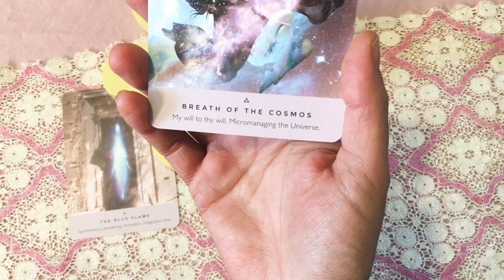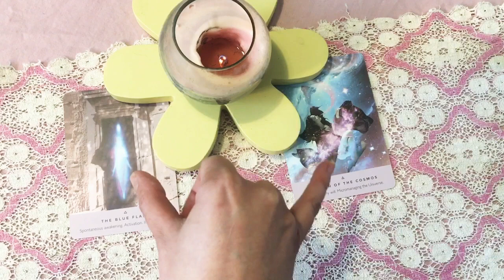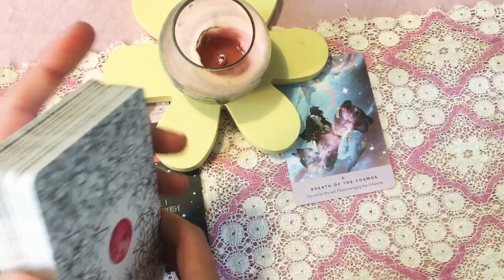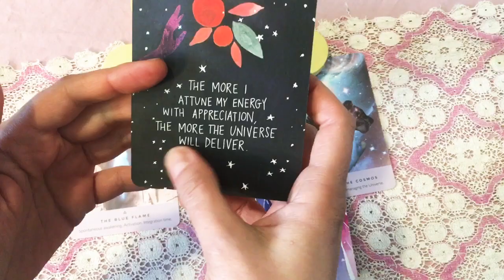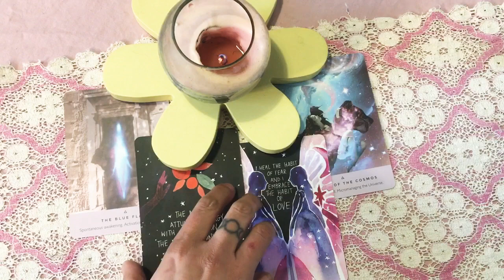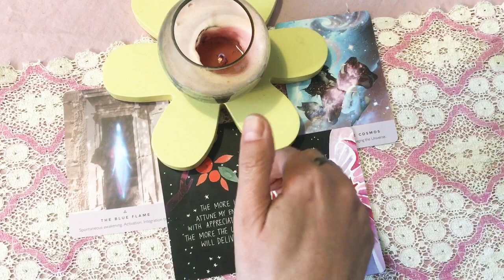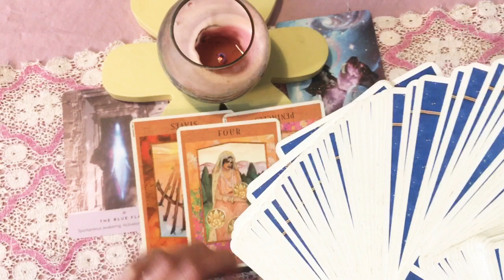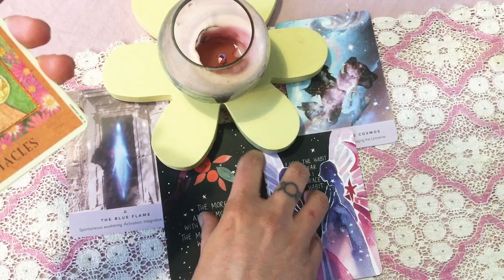Sagittarius💙Your Ego is Calling. Will you Listen?💙Timeless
Today we are channeling messages for All you Sagittarius’ out there. This is a timeless reading.